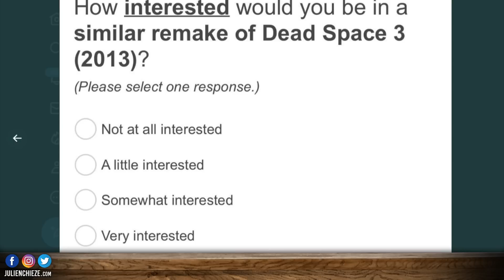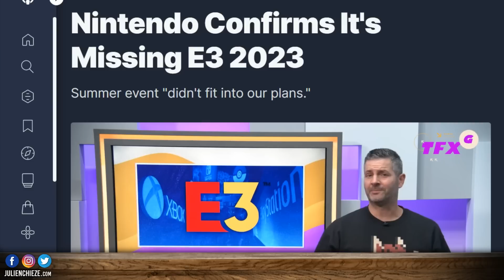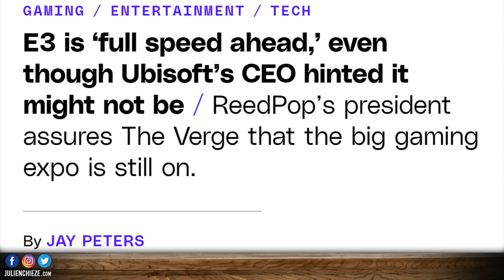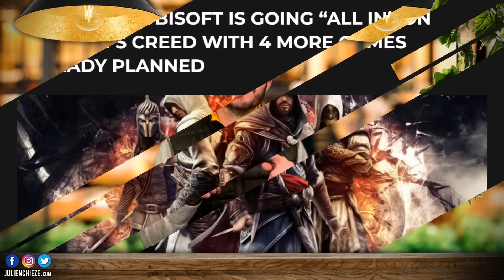Assasin's Creed : 10 NOUVEAUX JEUX 😳 GROSSES FUITES !!!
✅ ÉNORMES projets Assassin's Creed en fuite !
✅ Dead Space 2 et 3 : les remakes en question
✅ Nintendo zappe l'E3 : c'est officiel